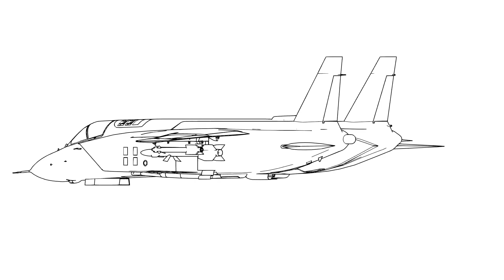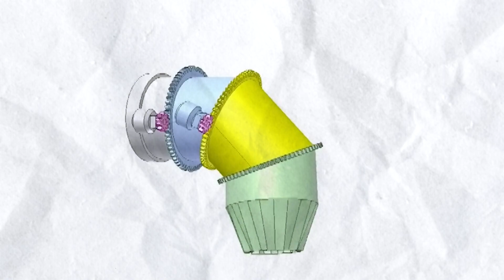YAK-141: Was this the most advanced Russian jet?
The Yakovlev Design Bureau took a bold step in September 1991 to revive the old glories of the Soviet Union. The YAK-141 was seen vertically landing on the Admiral Gorshkov aircraft carrier of the Russian Navy. This newly designed aircraft set 12 world records from the prototype stage to its completion!! However, it was doomed to fail from the beginning.

Let`s have a deep look into this amazing jet!